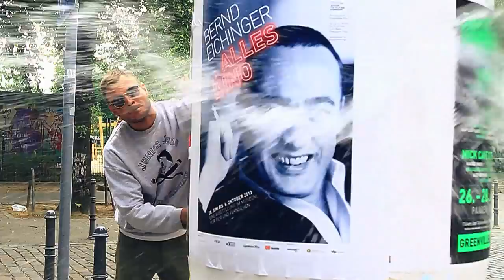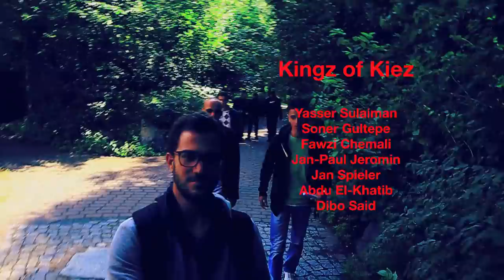Urban Habitat II - Diego Ferrari + Kingz of Kiez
OKK gallery presents new photography and video documenting the work and music of Kingz of Kiez, a group of up and coming young rappers in Berlin. The iconographic and the everyday collide in the work of London-based fine art photographer Diego Ferrari. For this project Ferrari worked closely with these young people, taking them to iconic public places in Berlin. Together they develop a new expression, which challenges the usual clichés of migration, urban youth and disaffection. Through a playful and questioning approach, these images and video work compel the audience to rethink ideas of the inclusive multicultural city.